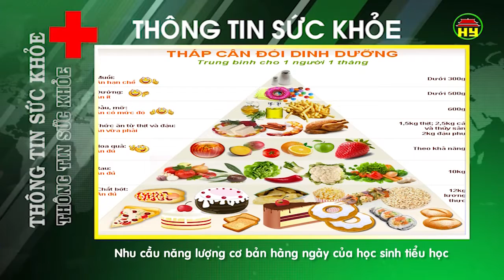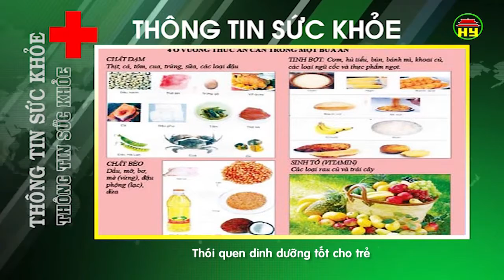Thông tin sức khỏe ngày 19/04/2018.